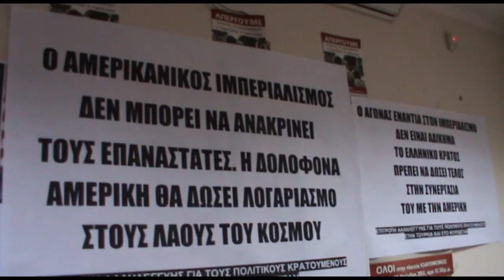Συνέντευξη Τύπου για το αίτημα των ΗΠΑ να ανακριθούν οι Τούρκοι πολιτικοί κρατούμενοι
Συνέντευξη Τύπου πραγματοποιήθηκε την Τετάρτη 4 Δεκέμβρη  στην ΑΔΕΔΥ, μετά από ανακοίνωση της Επιτροπής Αλληλεγγύης  για τους Πολιτικούς Κρατούμενους στην Τουρκία και το Κουρδιστάν,  ότι Αμερικανοί πράκτορες ζητούν να ανακρίνουν τους πολιτικούς κρατούμενους από την Τουρκία, Ahmet Düzgün Yüksel και  Erdoğan Çakır, οι οποίοι που κρατούνται  Κορυδαλλό.

0:00:00 - 0:03:53  Εισαγωγή, από μέλος της Επιτροπής αλλήλεγγύης

0:03:55 - 0:25:37 Ιωάννα Κούρτοβικ

0:25:43 - 0:43:25 Αλέκα Ζορμπαλά και παρεμβάσεις

0:43:35 - 0:45:51 Παρέμβαση Βασιλικής Κατριβάνου (ΣΥΡΙΖΑ)

0:45:58 - 0:52:31 Παρέμβαση Παύλου Αντωνόπουλου (ΑΝΤΑΡΣΥΑ)

0:54:12 - 1:18:37 Απαντήσεις σε ερωτήσεις